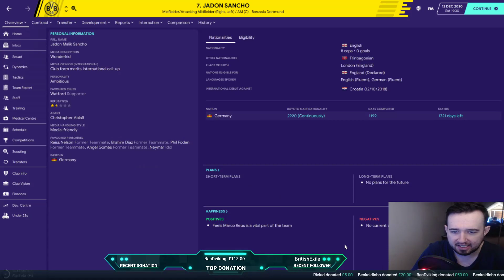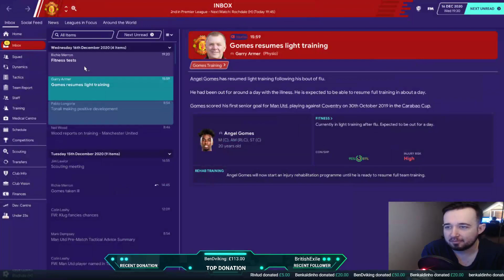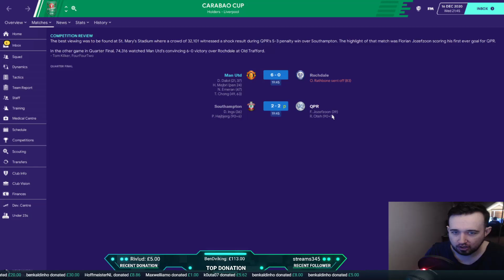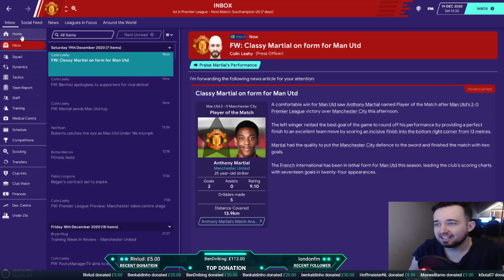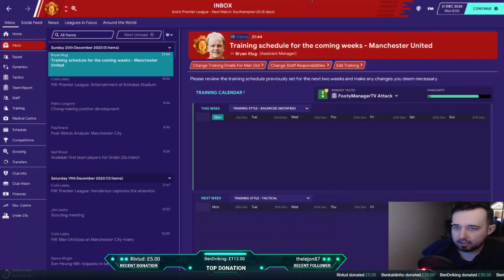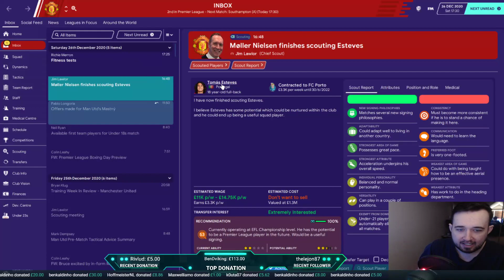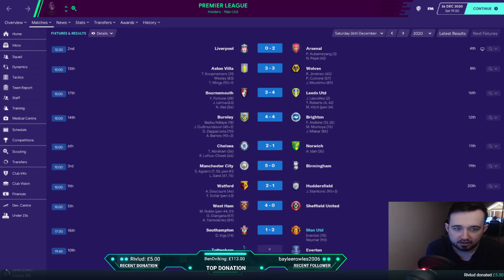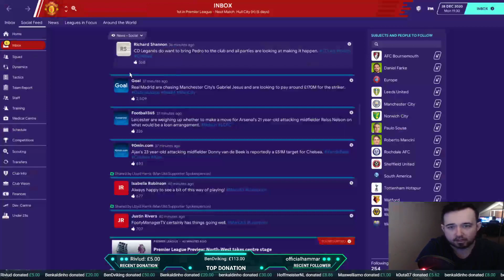FM20 Manchester United Career Mode | Fixing Man United Ep28 | Football Manager 2020 Stream Replay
Follow so you don't miss the streams of this save in FM20 with Manchester United

Be sure to subscribe to the channel for Football Manager 2020(FM20) videos every single day, I will cover everything from Let's Play Career Mode series, the best wonderkids and best players to sign, Lower League Management(Non League To Legend), FM20 Tactics, Tips and much more!